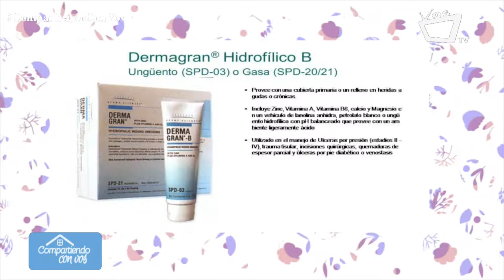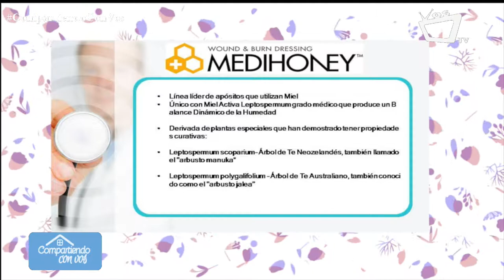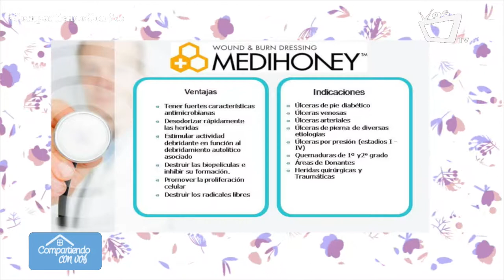Línea de cuidado de heridas Victus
El Dr. Silvio Jiménez, ortopedista oncólogo, comenta los beneficios de la nueva línea de cuidado de heridas Victus.